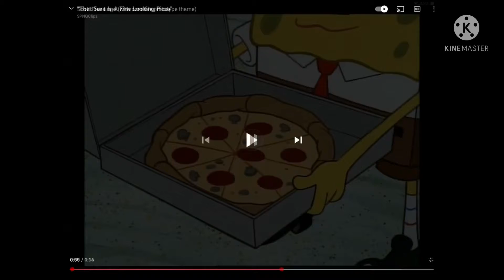It was right fine looking good.:)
Fine looking pizza.